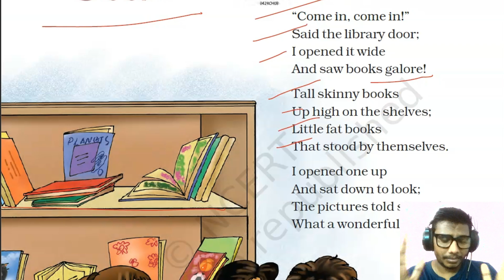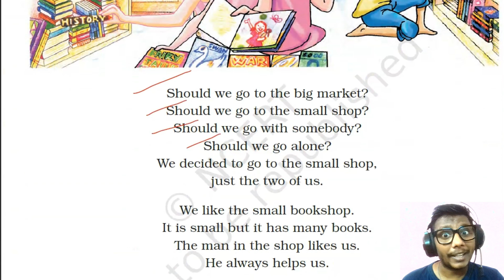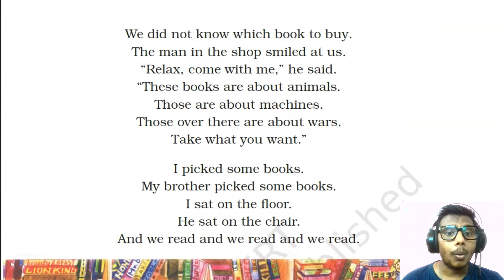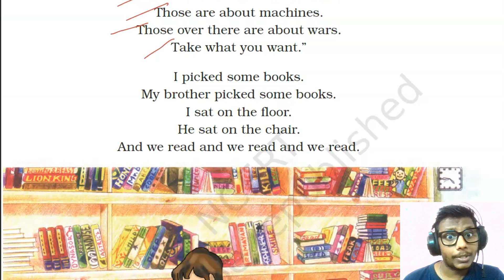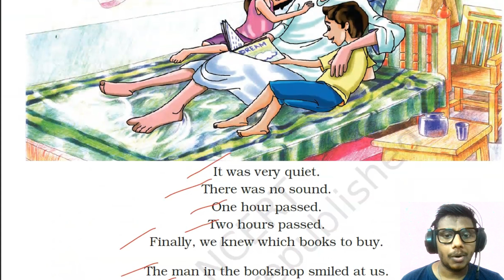NCERT Class-4 English / Book / Going to buy a Book Chapter हिंदी Explanation